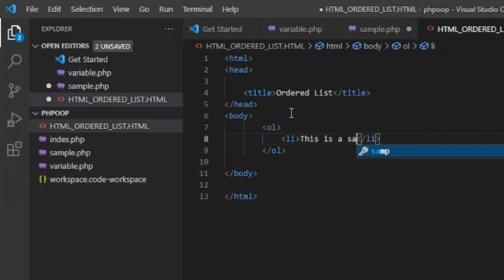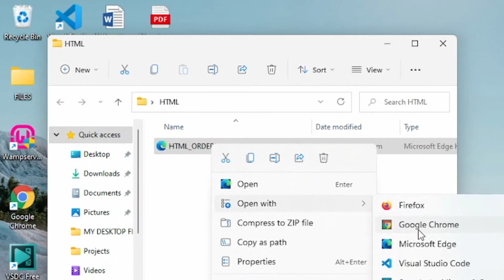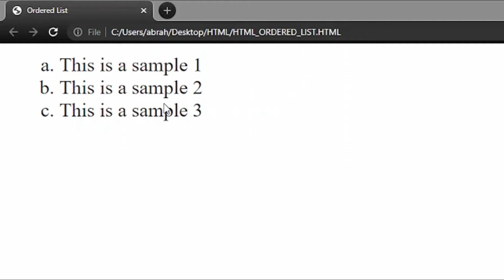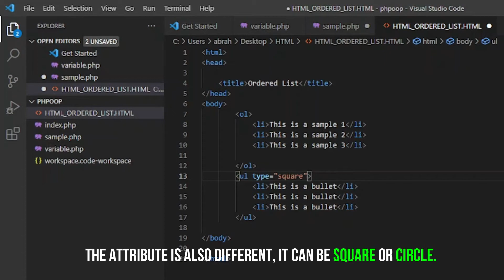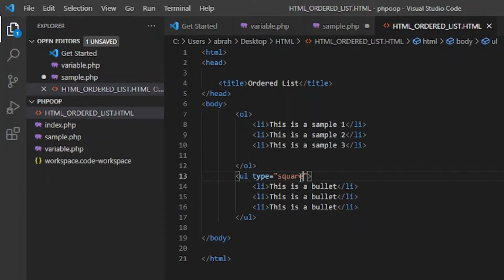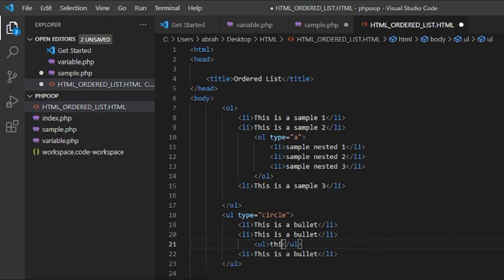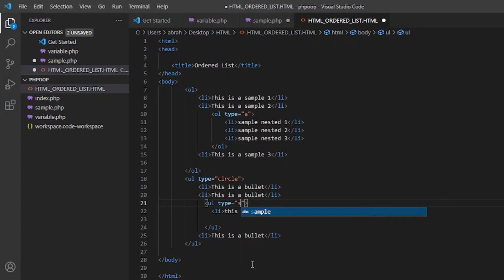ORDERED/UNORDERED LIST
This is just a basic HTML tutorial.